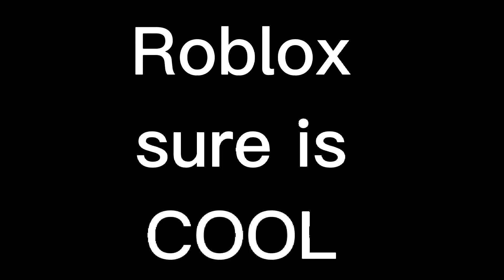Roblox is cool